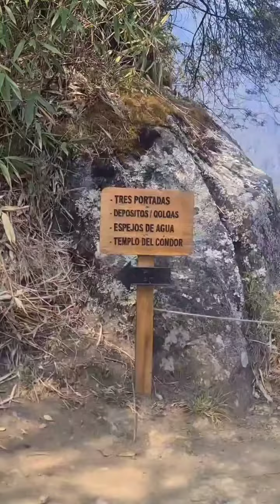Todo Sobre el Machupichu 🇵🇪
El Santuario Histórico de Machu Picchu se ubica en la provincia de Urubamba, Región Cusco. Comprende un extenso paisaje cultural y natural localizado en diversos ecosistemas, en el que también existen otros sitios arqueológicos conectados por caminos que conducen a la ciudad inca. Machu Picchu es el sitio arqueológico inca más sobresaliente debido a su creativo diseño urbano, la belleza de su arquitectura y el fino trabajo en piedra de sus construcciones. En su planificación se aprovechó notablemente la topografía de la cima de la montaña a la que transformó en una imponente llaqta. Fue edificada en el siglo XV por el Inca Pachacuteq, abandonada en los primeros años de colonia española y redescubierta en el año 1911. La arquitectura de esta ciudad inka, plasmada en sus 200 recintos, se mimetiza excepcionalmente con el maravilloso entorno natural al que se encuentra estrechamente ligado.

Año de inscripción en la Lista de Patrimonio Mundial: 1983.